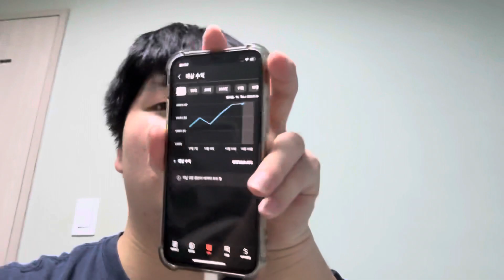수익 개떡상 서민들 부들부들 ㅋ 꼬우면 노력해